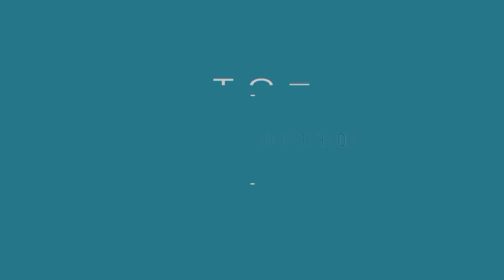MATCH HIGHLIGHTS: AFC TOTTON 1-1 WIMBORNE TOWN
The Stags battled back to claim a point against Wimborne Town on saturday - It was Nathaniel Sherborne's final home league game for the club.